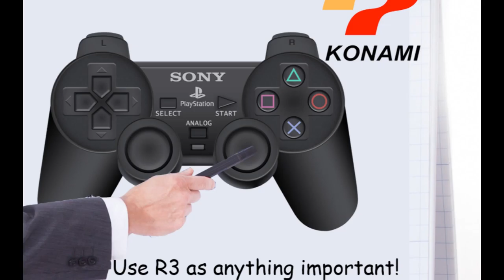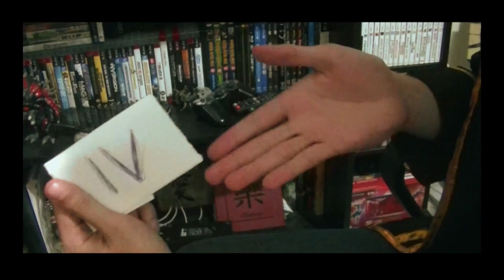Castlevania Lament of Innocence - ArcticWeasel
An Ice-Cold Halloween special is here!!

Adonis is tasked to look at Castlevania Lament of Innocence for the Playstation 2 by the Vampire Queen to break the curse thrown on him and Lee! Will they become Vampires forever!? Or can Adonis break the curse in time to save himself and Lee!

I have more of these kinds of videos in the works and plan to release them every 15th of the month and final day of the month! I need more subscribers in the Ice Cave...It's just so cold in here.

And Instagram! "ARCTICWEASEL"

Special thanks to Shirley for her artwork and lee for the ending song!